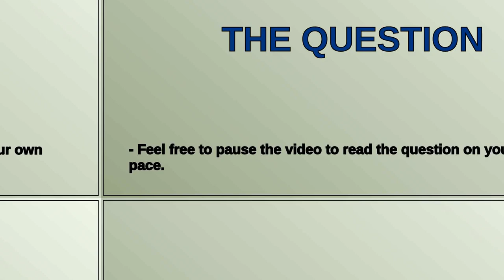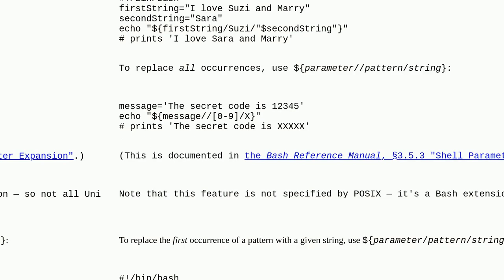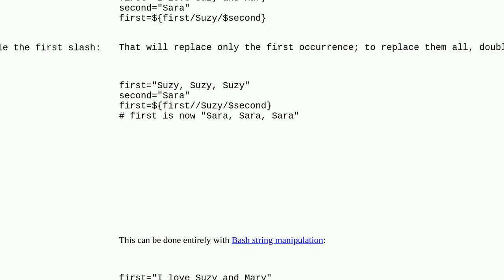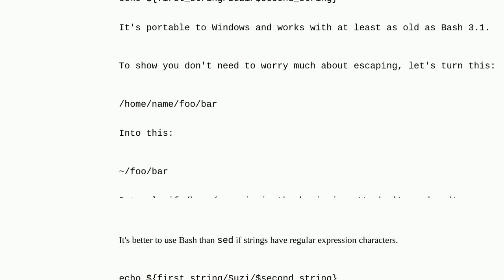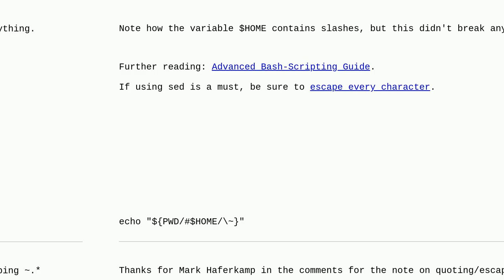Replace one substring for another string in shell script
A special thanks goes out to the community

  shell bash